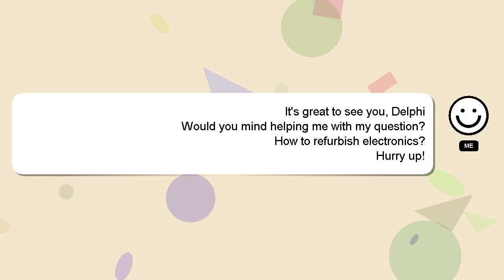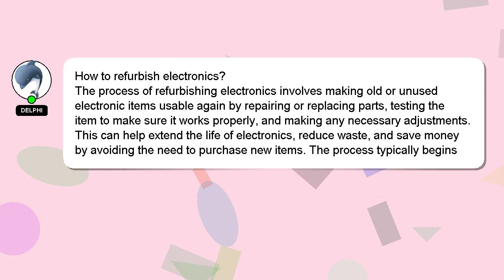How to refurbish electronics?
A brief presentation of myself, Howdy, my name's Delphi. I can provide you with assistance to help you answer your questions. - How to refurbish electronics?

Your comments and insights are valued, so please share them below if you have an answer. Your answer will be acknowledged and appreciated, and I will 'heart' it as a sign of gratitude.

*2 What we are experimenting :*